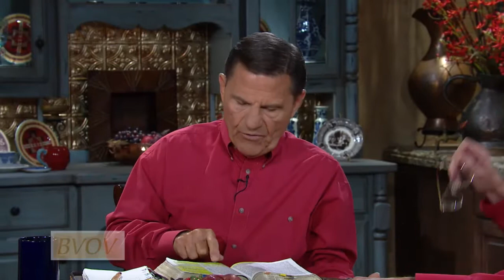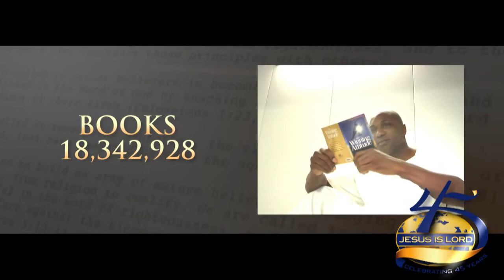History As It Really Is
As you declare the Word of God in every circumstance, the atmosphere of the world around you must change and be conformed to words of truth spoken in faith.  Join Kenneth Copeland and David Barton as they reveal God’s truth.